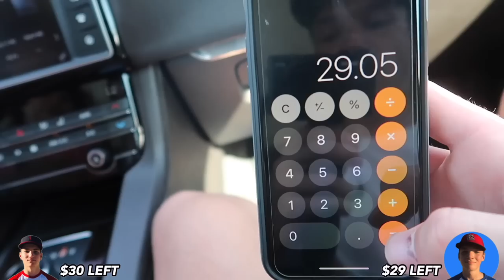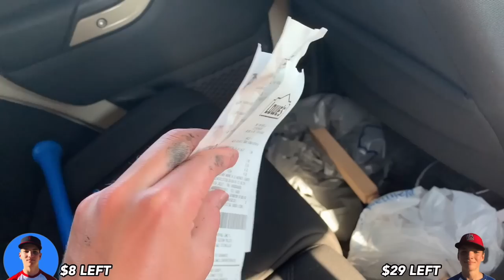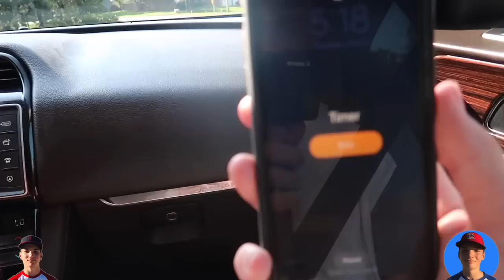Who Can Make The Best Corked Blitzball Ball Bat?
Who can make the BEST custom CORKED BLITZBALL BAT? In this video two teams (feat. NEA Blitzball) try to make a corked bat in order to win in a blitzball home run derby. Watch till the end to see the forfeit with the losing team getting hit by a pitching machine that throws over 100 MPH!